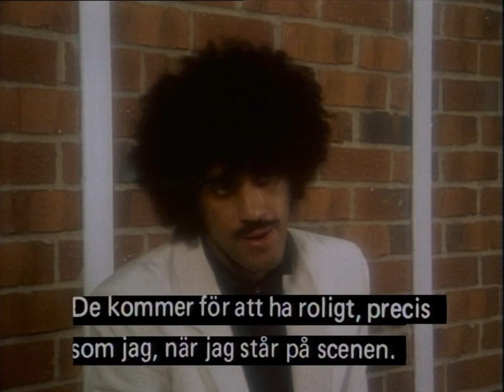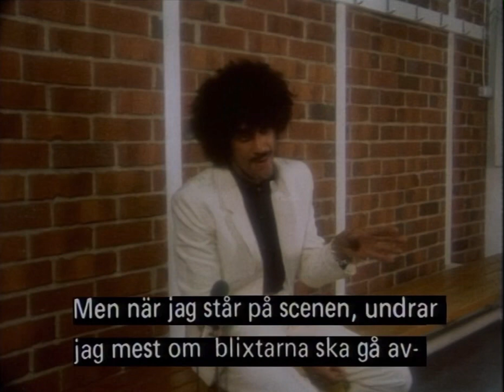Interview with Phil Lynott. Stockholm 1981